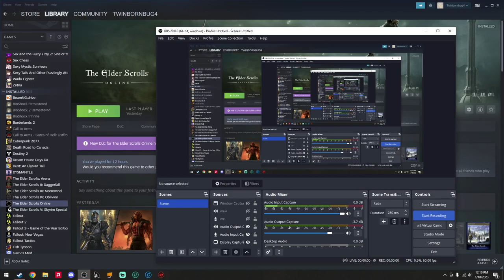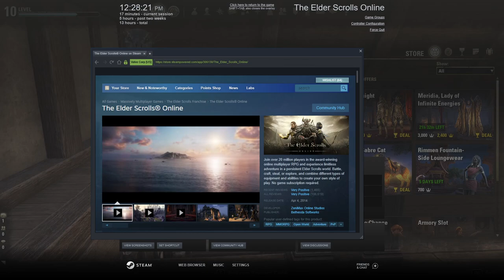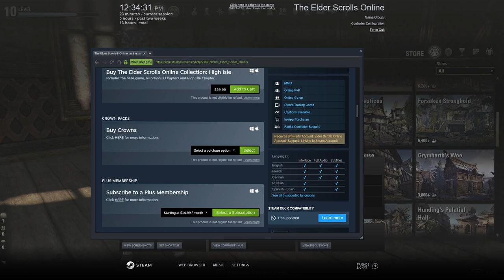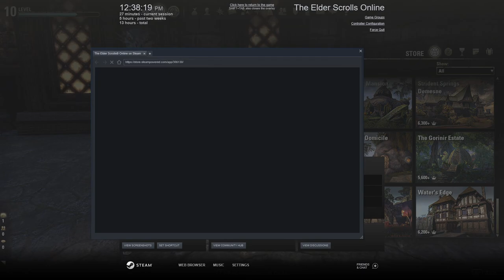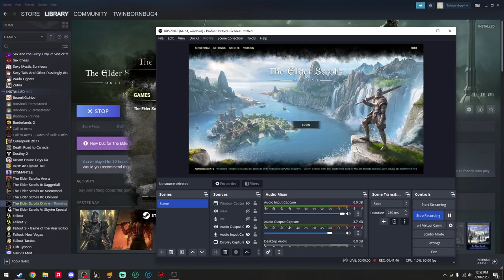Elder Scrolls Online With Commentary Part 5